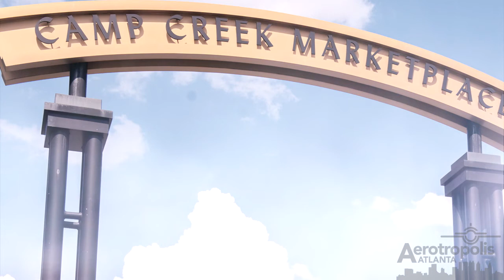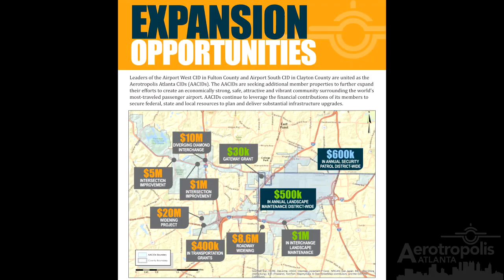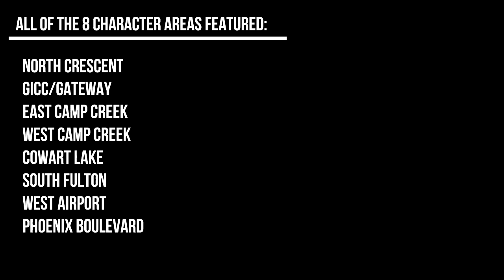AEROTROPOLIS Atlanta - THE MASTER PLAN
So we worked on a video for Aertropolis Atlanta which represents development growth throughout Atlanta. Overall the video took around 3 months to produce from scripting, 3d modeling scenes and lighting them, and then finally video editing it all together. I've been keeping the video private for a time to give them the chance to promote it how they saw fit but I think it's a good time for me to show it to you guys as well.

I was extremely lucky to work with them and wish them luck!

Thanks,
-Amario (3Bit)